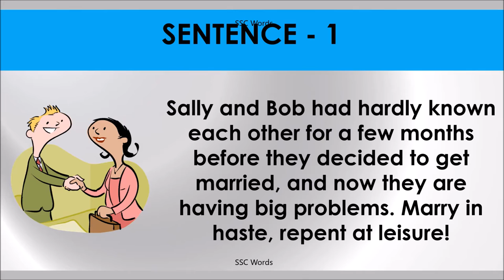MARRY IN HASTE, REPENT AT LEISURE Idiom 868 # Meaning and five sentences # SSC Words